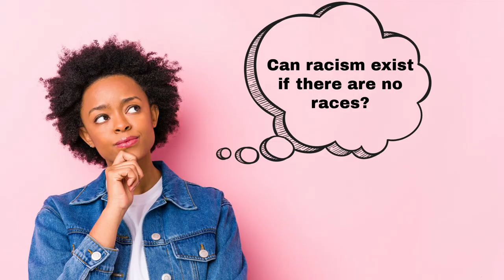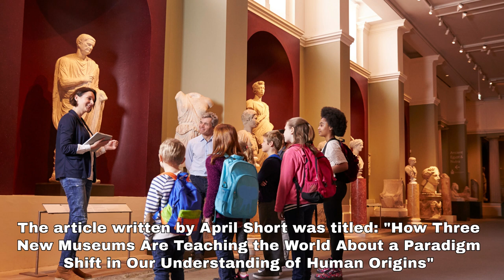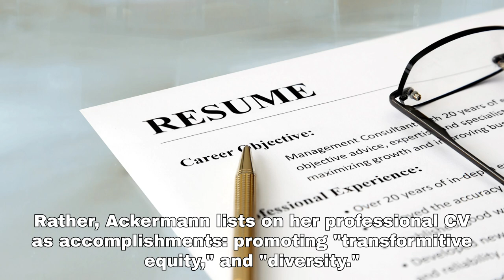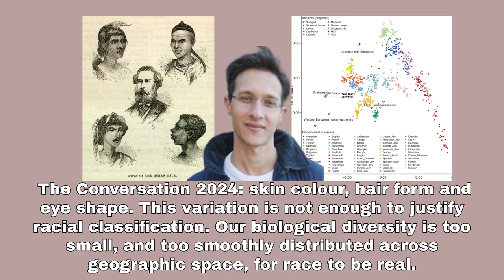Woke Anthropology taking over Western Civilization academia from South Africa to Australia to Canada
Director of a Museum in South Africa at Cape Town University says there's no such thing as "race."  And she's not alone  Three other anthropology professors are joining the chorus.

One of them says our closest cousins Chimpanzees have four subspecies, with a population of 250,000.  But we Homo sapiens with 8 billion, have no subspecies.